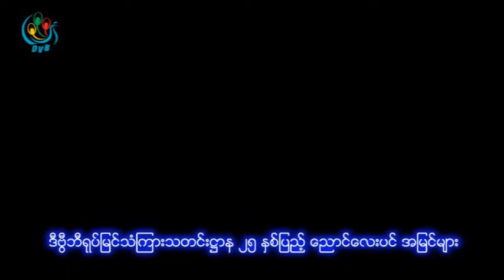DVB - DVB ရုပ္သံဌာန ၂၅ ႏွစ္ျပည့္အေပၚ ေညာင္ေလးပင္သားမ်ားေျပာစကား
DVB TV -  DVB ရုပ္သံဌာန ၂၅ ႏွစ္ျပည့္အေပၚ ေညာင္ေလးပင္သားမ်ားေျပာစကား
ရုိက္ကူး / တည္းျဖတ္ - ေနလင္းထုိက္